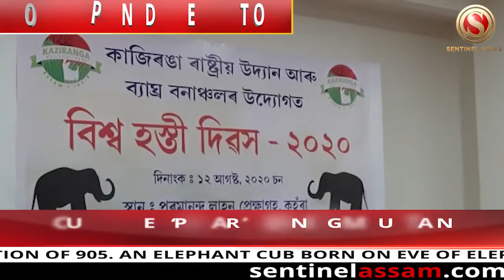World Elephant Day Celebrated In Kaziranga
World Elephant Day Celebrated In Kaziranga amid man-elephant conflict becoming a part of daily life in several parts of Assam. Despite all the conflicts the bond shared by humans and elephants was celebrated today.